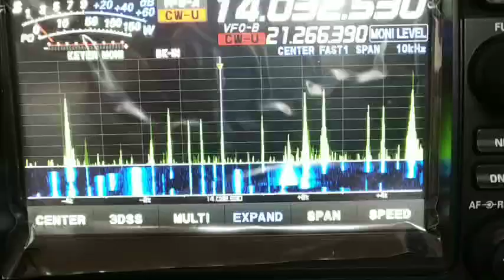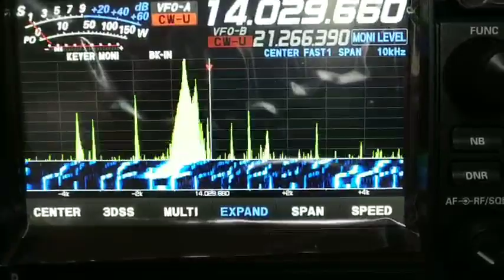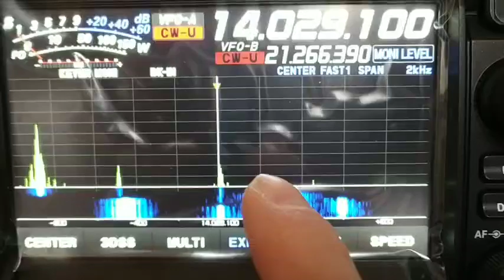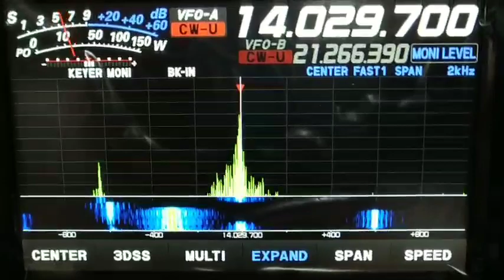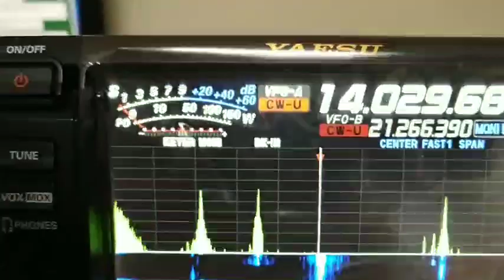Yaesu FTdx10 during ARRL CW Contest 2021 - Near Signals Management Capacity - IW2NOY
Three signals very close each other, during the ARRL CW contest, what can do a Yaesu FTdx10 ? Is it possible listen it one by one ? Here it is ! Bandscope span is only2 Khz.

by IW2NOY